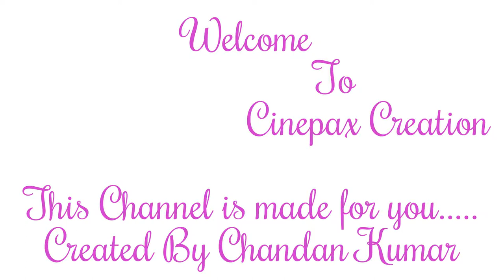Dil De Diya Hai ( Full HD video songs ) I Hayat & Murat I Bollywood songs I 2017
Aa……
Dil De Diya Hai, Jaan Tumhe Denge
Daga Nahee Karenge Sanam
Ho… Rab Dee Kasam Yaara, Rab Dee Kasam

Rukh Jindagee Ne Mod Liya Kaisa
Hamne Socha Nahee Tha Kabhee Aisa
Aata Nahee Yakin, Kya Se Kya Ho Gaya
Kis Tarah Mai Tumase Bewafa Ho Gaya
Insaaf Kar Do, Mujhe Maaf Kar Do, Itna Hee Kar Do Karam
Dil De Diya Hai Jan Tumhe Denge, Daga Nahee Karenge Sanam

Awaaragee Me Ban Gaya Diwaana
Maine Kyun Sadagee Ko Nahee Jaana
Chaahat Yahee Hai Ke, Iss Kadar Pyaar Du
Kadamo Me Tere Mai, Toh Jahaan Waar Du
Chain Meraa Le Lo Khushee Meree Le Lo, De Do Mujhe Dedo Saare Gham
Dil De Diya Hai Jaan Tumhe Denge, Daga Nahee Karenge Sanam

Mere Ashk Keh Rahe Meree Kahanee
Inhein Samjho Na Tum Sirf Panee
Ro Ro Ke Aansuo Ke Daag Dhul Jaayenge
Inn Me Wafa Ke Rang Aaj Ghul Jaayenge
Paas Tum Rahogee Bhul Abb Na Hogee, Karunga Na Tumpe Sitam
Dil De Diya Hai, Jan Tumhe Denge